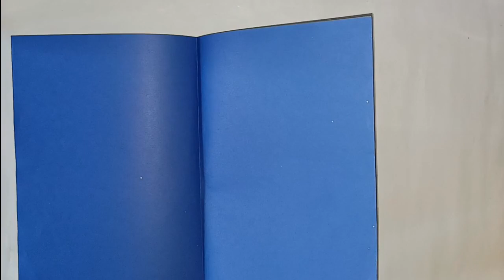How to Make paper Happy Birthday Card Cover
how to make easy and beautiful paper flower at home.very simple method of making paper flowers.diy flowers
and give some revievs in comment box
please support on youtube